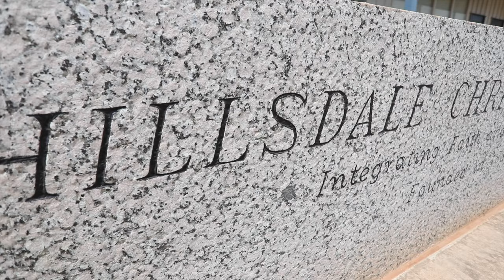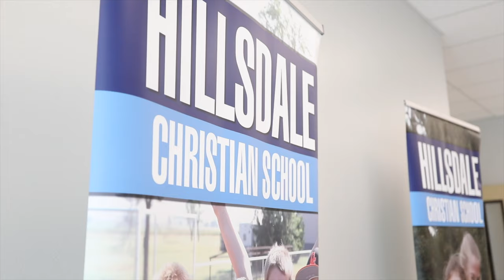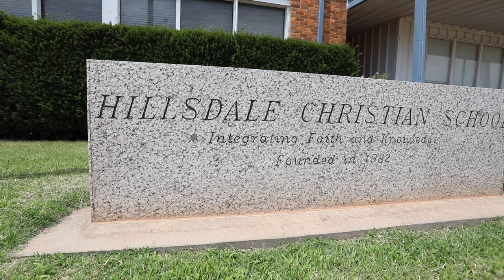Hillsdale Christian School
McKayla Bee Photography - Hillsdale Christian School video